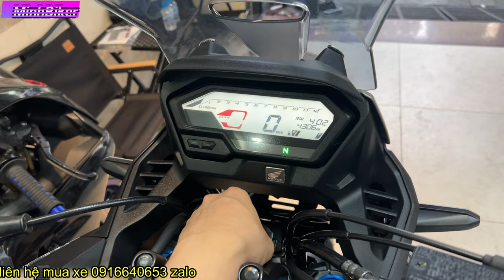HONDA CB150X CHỈ HƠN 60 TRIỆU NHIỀU ĐỒ CHƠI - NHỎ MÀ CÓ VÕ